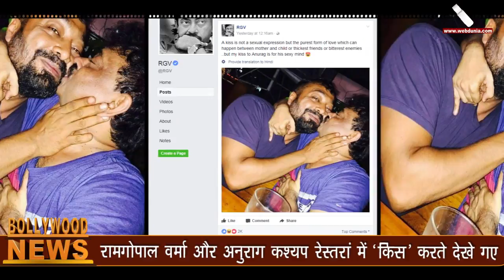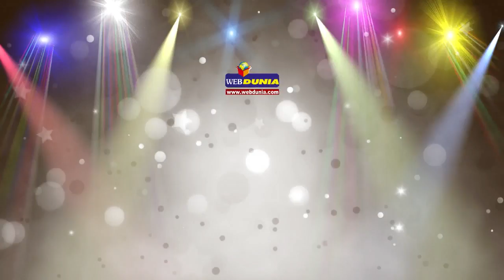रामगोपाल वर्मा और अनुराग कश्यप रेस्तरां में 'किस' करते देखे गए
रामगोपाल वर्मा और अनुराग कश्यप वर्षों पहले साथ काम किया करते थे। बाद में दोनों अलग हो गए और फिर उनके बीच रिश्ते बिगड़ते चले गए। रामगोपाल ने हाल ही में एक फोटो पोस्ट किया है जिसमें वे और अनुराग कश्यप किस करते नजर आ रहे हैं।